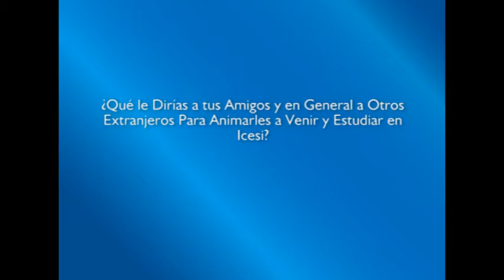Testimonio de Experiencia Internacional Antoine Montfollet en Español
Testimonio de Experiencia internacional de Antoine Montfollet,
Estudiante de Intercambio Universidad France Business School.

Oficina de Relaciones Internacionales